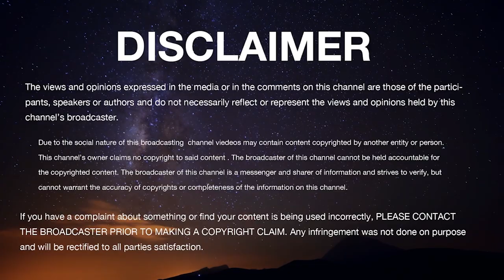GEETA-SAARA-BHAGAVAD GITA Series CHAPTER 06 Sri Sri Sugunendra Tirtharu Peethadhipati Puttige Mutt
he Krishana_Arjuna Samvaada covers a Broad range of Spiritual topics, touching upon ethical dilemmas and philosophical issues that go far beyond the war Arjuna Faces.
Bhaktisudha presents to you a series of lectures by Madhwa Yatis to tell the true message of Lord Sri Krishna. In this chapter, Krishna reveals the Yoga of Meditation and how to practise this Yoga. He discusses the role of action in preparing for Meditation, how performing duties in devotion purifies one's mind and heightens one's spiritual consciousness. Sri Sugunendra Tirtharu explains in detail the obstacles that one faces when trying to control their mind and the exact methods by which one can conquer their mind.